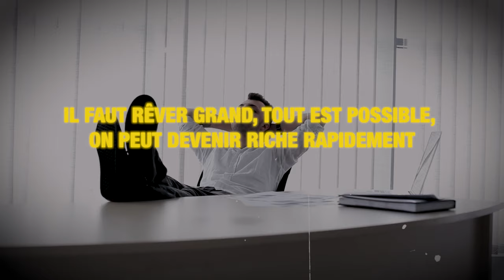Pourquoi ne peut-on pas devenir riche rapidement ?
Dans cette vidéo, je réponds enfin à la grande question : pourquoi tu ne peux pas devenir riche rapidement ?

Tu comprendras aujourd’hui les vraies différences entre un état d'esprit de riche et celui de pauvre, et pourquoi ces concepts sont essentiels pour atteindre la réussite financière. Je vais te révèle la vérité derrière les mythes des plans pour devenir riche rapidement et l'importance cruciale de la patience, de la discipline et de la stratégie pour bâtir ta fortune.

Que tu veuilles booster tes connaissances en finance ou trouver la motivation pour changer tes habitudes, cette vidéo est faite pour toi. like, commente et abonne-toi pour plus de contenu sur la finance personnelle et les stratégies pour créer ta richesse !

0:00 Intro L’illusion qui séduit tout le monde
01:26 Une différence majeure
03 :32 La vraie riche, une notion mal comprise
05 :02 L’exemple pour faire 35k euros/mois
08 :15 Un objectif irréalisable
13:00 La psychologie de Warren Buffet
15:00 Conclusion